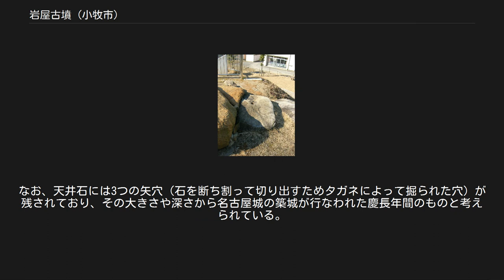岩屋古墳 (小牧市)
岩屋古墳（いわやこふん）は、愛知県小牧市にある古墳。
 岩崎山南東側山麓、杲洞寺近くの竹薮内に位置しており、古墳時代後期の6世紀末～7世紀初頭に築造されたと考えられていた。
区画整理事業に伴って2007年（平成19年）8月から12月まで発掘調査されたのち、岩崎山北東側の岩崎山公園に移設・復元された。
 羨道から見た石室内部 発掘時には北西側を除く墳丘封土の大半が失われていたが、墳丘周辺で検出された溝状遺構を「周溝」と仮定すれば古墳の規模は約20～25メートルと推定されるという。
 南・西側では羨道の石材が露出するまで崖状に封土が削り取られて、石室材の一部が転落し、東側に至っては石室東側が露出する状態まで墳丘が完全に削り取られていた。
これは古墳裏手の石切場への通路を確保するため、江戸時代に掘削された可能性が高いとされる。
 石室は擬似両袖式の横穴式石室。
玄室は胴張型で全長3.8メートル、幅2～2.2メートル、高さ2.2メートル。
玄門の幅は1.2メートル、高さ1.8メートル。
羨道は残存長で3.6メートル、幅1.9メートル。
石材は岩崎山から切り出された花崗岩、玄室は持ち送り積みで3～4段の石を使って構築されている。
基底石には1メートル前後の石材が使用されており、鏡石は幅1.5メートルほど、玄門石も埋没部分まで含めれば全長2メートルを測るなど、比較的大きな石材が多い。
また、幾つかの石材には築造当時のタガネによる加工痕が確認されている。
 内部からは家形石棺の蓋などが出土しているが大半は失われており、石材として利用するために持ち出されたと考えられている。
推定される棺の長さは2メートル。
材質は礫質凝灰岩で、石棺材のみ禅師野（現・犬山市）付近から持ち込まれたものと推定されている。
 なお、墳丘のさらに下層からは竪穴式住居4棟とそれに伴う溝状遺構7本、さらに20ヶ所以上のピットが検出された。
 副葬品の須恵器は7世紀前半に比定されており、古墳の築造はこの時期と考えられるという。
また、古墳の床面付近から山茶碗が出土していることから、古墳の盗掘が始まったのは13世紀前半と推測されている。
 天井石に穿たれた矢穴 発掘調査ののち解体された岩屋古墳は岩崎山公園に墳径30メートルの円墳として復元された。
移設に際しては不足する石室材などを補充したほか、大半が失われていた墳丘も復元しているが、墳頂部分については天井石などが観察できるようにあえて復元せず、墳丘へ上るための階段などが設置されている。
なお、天井石には3つの矢穴（石を断ち割って切り出すためタガネによって掘られた穴）が残されており、その大きさや深さから名古屋城の築城が行なわれた慶長年間のものと考えられている。
※「岩崎山 (愛知県)交通手段」参照